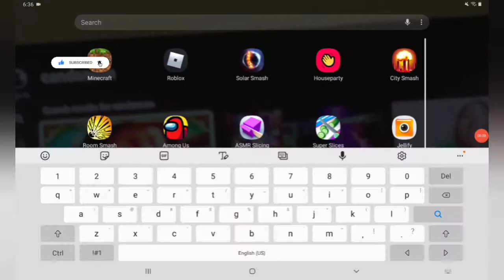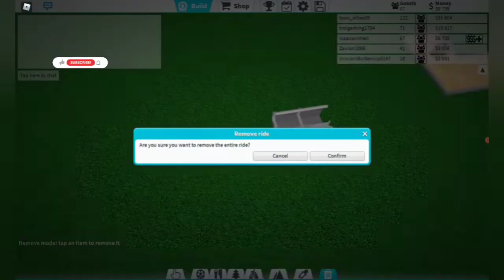my amusement park theme park tycoon 2